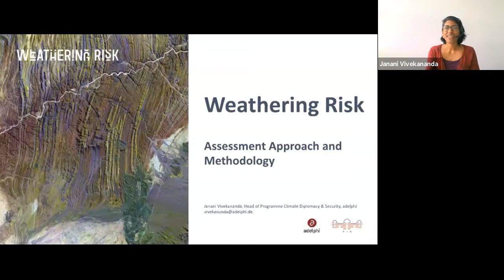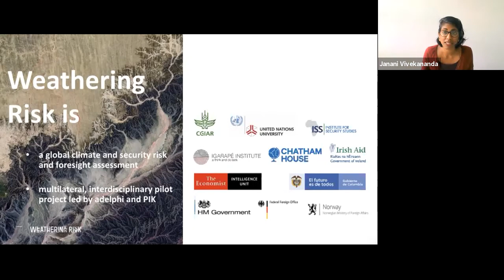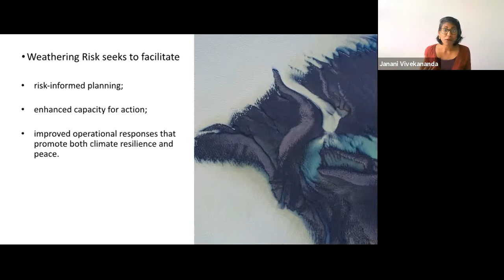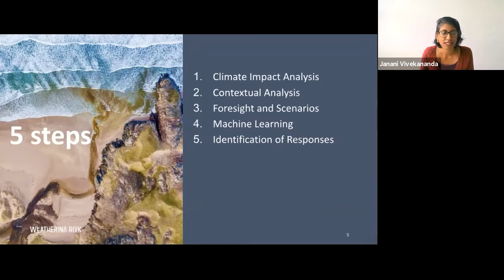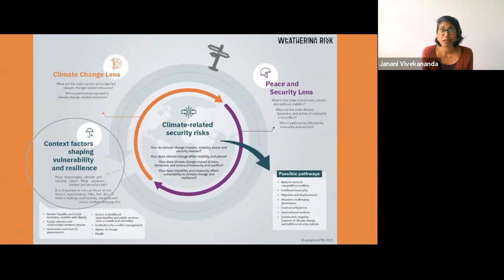Climate Security: Building a Community of Practice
What does climate security actually mean?

Climate security is a hot topic in defense, diplomacy, and development circles these days, from the UN Security Council to capitals around the world. This growing consensus that climate change is a geopolitical risk and instability accelerant is one thing, but it’s another to actually build climate security.

Speakers:

Eliot Levine
Director of the Peace & Conflict Technical Support Unit, Mercy Corps

Eliot Levine is a climate change and environment expert with 20 years of experience in international development and conservation. He is currently the Director of Mercy Corps Environment Technical Support Unit, leading a team which provides strategic support to Mercy Corps’ global program portfolio as related to climate change adaptation, disaster risk reduction, low carbon development, natural resource management and WASH. Prior to Mercy Corps, Eliot spent 8 years working at the World Wildlife Fund (WWF) as a Sr. Climate Adaptation Adviser. In this role he worked directly with WWF’s country and field teams to increase their capacity to integrate climate risks into their conservation strategies, while supporting the development of technical tools and approaches such as vulnerability assessments.

Eliot holds an MPA in Environmental Science & Policy from Columbia University. Originally from Pennsylvania, he now lives in Portland, Oregon.

Janani Vivekananda, @JanVivekananda
Head of Programme Climate Diplomacy and Security, adelphi

Janani Vivekananda is the Head of Programme Climate Diplomacy and Security at adelphi. In this role, she focuses on peace and security, vulnerability, adaptation, conflict and risk analyses, conflict and resources, and urban governance. With her background in field research and operations, she aims at promoting participatory, locally owned processes in order to connect ground realities with policy processes and vice versa, thereby fostering the linked goals of peace and sustainable development.

Dr. Florian Krampe, @FlorianKrampe
Senior Researcher and Director of the Climate Change and Risk Programme, SIRPI

Florian Krampe is a Senior Researcher and Director of SIPRI’s Climate Change and Risk Programme, specializing in peace and conflict research, environmental and climate security, and international security. His primary academic interest is the foundations of peace and security, especially the processes of building peace after armed conflict. He is currently focusing on climate security and the post-conflict management of natural resources, with a specific interest in the ecological foundations for a socially, economically and politically resilient peace. Dr Krampe is an Affiliated Researcher at the Research School for International Water Cooperation at the Department of Peace and Conflict Research at Uppsala University and Specially Appointed Professor at the Network for Education and Research on Peace and Sustainability at Hiroshima University, Japan.

Catherine Wong, @CatherineWong01
Policy Specialist - Climate and Security Risk, Crisis Bureau/BPPS at UNDP

Louise van Schaik, @LouiseVanSchaik
Head of Unit EU & Global Affairs/Senior Research Fellow, Clingendael

Louise van Schaik is Head of Unit EU & Global Affairs. She also coordinates Clingendael research in the field of climate change and sustainable development. In her research she has extensively analysed the EU’s performance in multilateral bodies, including in the fields of climate change, health and food standards. She has also published on related research areas such as EU foreign policy, EU climate change and energy policy, EU research policy, scarcity of natural resources and green growth.

Louise has published various policy reports, books, academic articles and commentaries. She regularly gives presentations and lectures to various groups of professionals. She was responsible for the acquisition and implementation of several research projects for governments, (international) foundations, the private sector, and others.

She has a Master's degree in Public Administration from Leiden University (2003) and a PhD in Political Science from the KU Leuven (2010). Prior to joining Clingendael in 2006, she was a Research Fellow at CEPS, the Brussels-based think tank, for four years.

Benedetta Berti-Alberti, @benedettabertiw
Head, Policy Planning
Office of the Secretary-General, North Atlantic Treaty Organization (NATO)

Special Guest:

Daniel Abrahams,
AAAS Fellow, United States Agency for International Development (USAID)

Moderator:

Sharon Burke, @burkese
Director of Resource Security, New America

The Honorable Sharon E. Burke directs the Resource Security group at New America, which looks at the intersection of security, prosperity, and natural resources. She also serves as a senior advisor to the organization and the Future of War project.